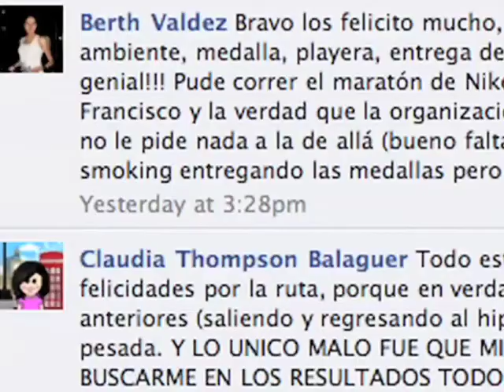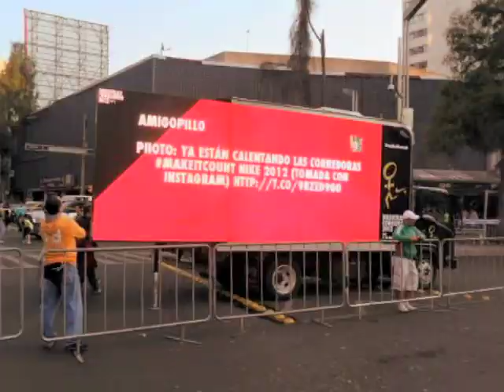NIKE We Run